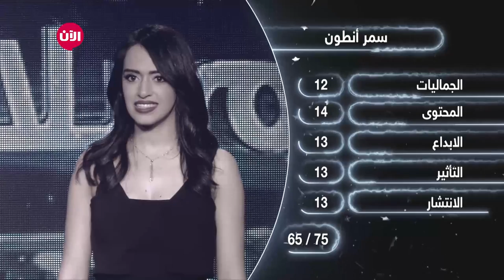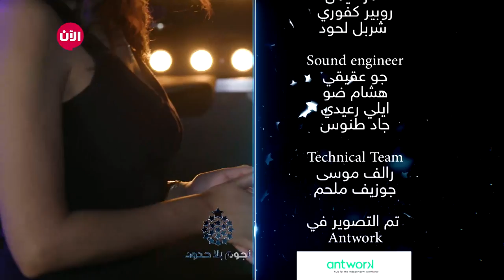يوميات نجوم بلا حدود - الموسم الثاني | الحلقة السادسة والأربعون